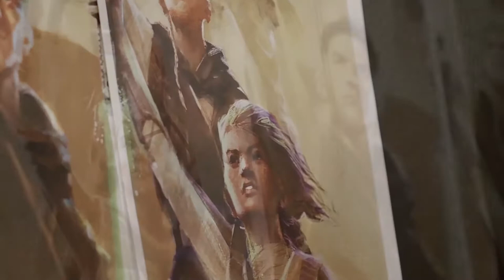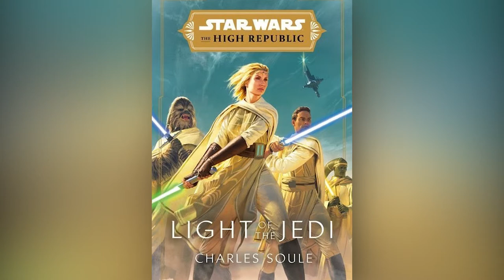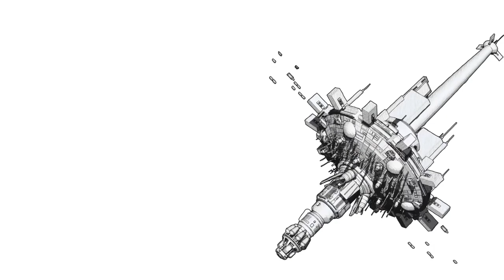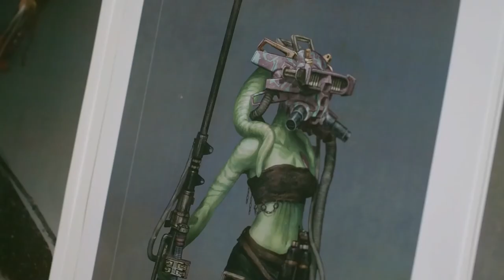The Great Cataclysm Revealed-Star Wars: The High Republic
Star Wars fans were unexpectedly provided the first chapter to the introductory High Republic story-Light of the Jedi by Charles Soule. The chapter provides insight into the great cataclysm that will be at the heart of the turmoil throughout the High Republic era. Dan breaks down the chapter and shares some of his thoughts on what this might mean for Light of the Jedi and the High Republic.

Stay nerdy!